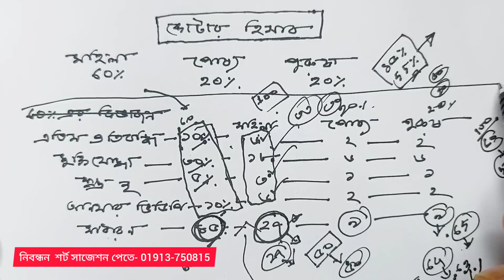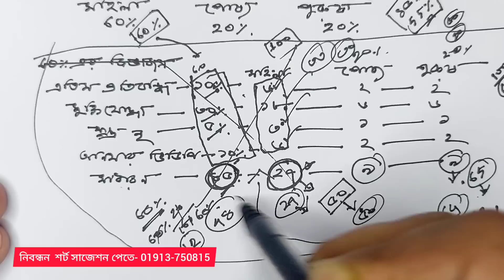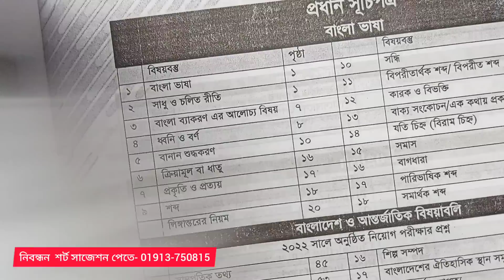প্রাইমারী কোটার বিস্তারিত হিসাব।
নিবন্ধন শর্ট সাজেশন পেতে- 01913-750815